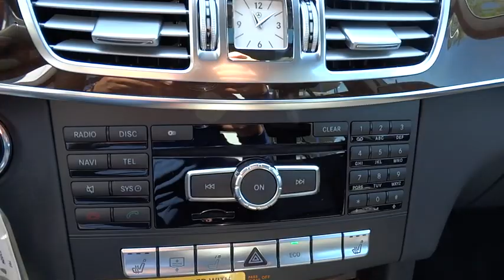2014 Mercedes-Benz E-Class Pleasanton, Walnut Creek, Fremont, San Jose, Livermore 14-1560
2014 Mercedes-Benz E-Class E350 Sport - Stock#: 14-1560 - VIN#: WDDHF5KB2EA979282